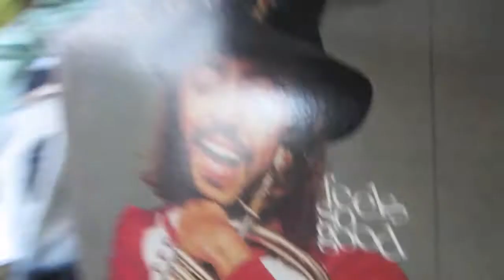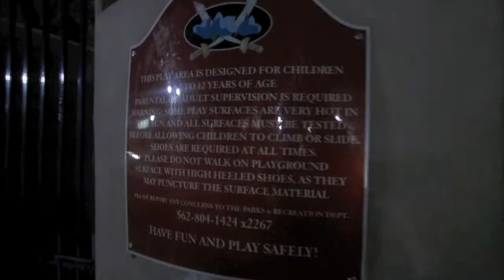First Pancake Day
Best Day to crave pancakes Ever!!!
thanks I HOP